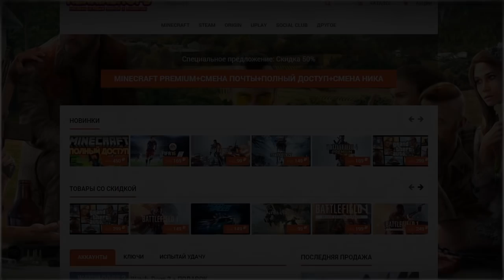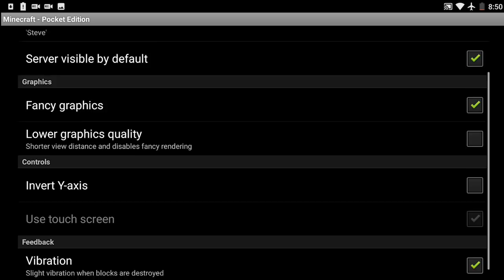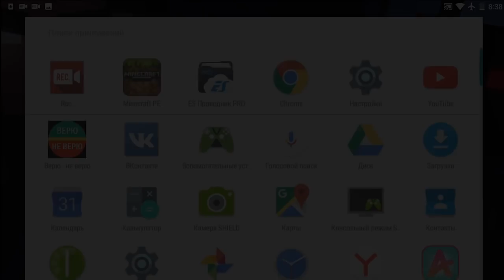САМАЯ ПЕРВАЯ ВЕРСИЯ Майнкрафт Покет Эдишн МАЙНКРАФТ ОТКРЫТИЯ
Вы когда нибудь играли в самую первую версию карманного издания майнкрафта? Помните какая она была когда-то? Она была настолько сырая и никакущая, что манила к себе новых игроков и желающих поиграть в майнкрафт в школе на переменах. Сегодня я покажу вам три версии майнкрафта на телефон. Вы увидите как он менялся, как он старался быть оригинальным, и не похожим на майнкрафт на вашем компьютере. Давайте проверим какой же майнкрафт на телефонах лучше? Старый со всеми ништеками, или такой же как и везде. Надеюсь я вас заинтриговал.  Майнкрафт Пе - это одна из самых классный версий майнкрафта. Майнкрафт покет эдишн в этом названии собрано самое главное для нас всех.